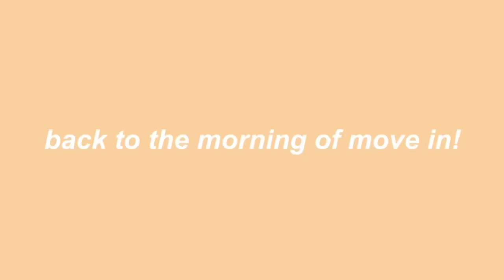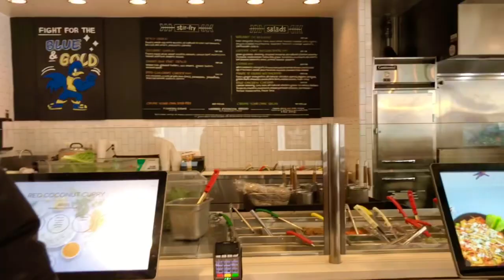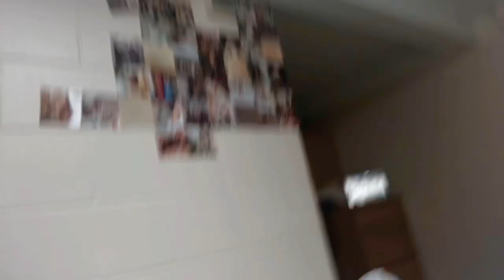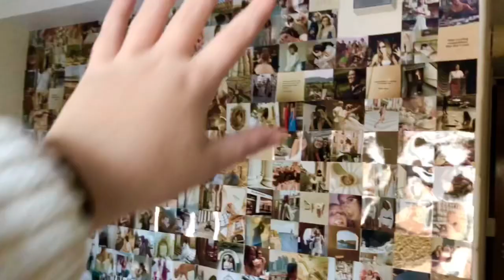COLLEGE MOVE IN DAY UNIVERSITY OF DELAWARE: Russell Hall Freshman 2021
Hello!! We are back at it again with another College Move In, my favorite videos of all time!!! I am obsessed with how my dorm looks and a dorm tour will be coming soon. I am located in a single in Russell Hall which is a freshman dorm and I am moving in once again for the spring semester. I hope you enjoy!

IG and Tiktok: @annabellebrame

Business IG and Tiktok: @totalitydesigns